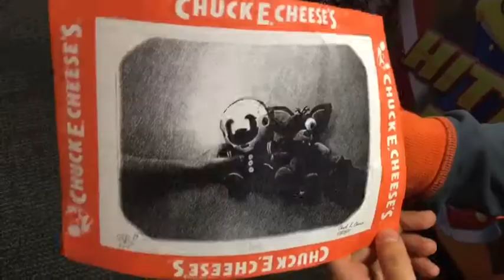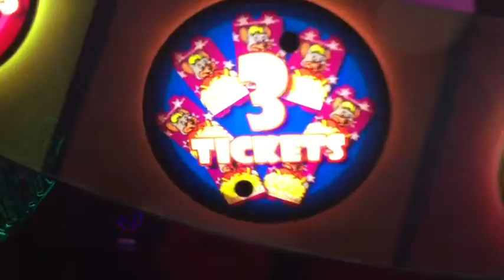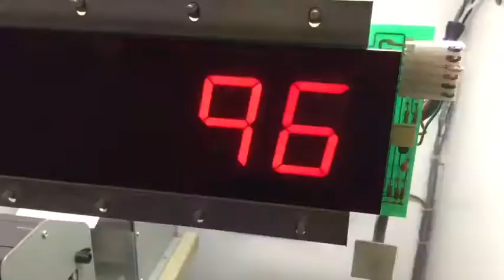Foxy 🦊And Puppet Go To Chuck E Cheese